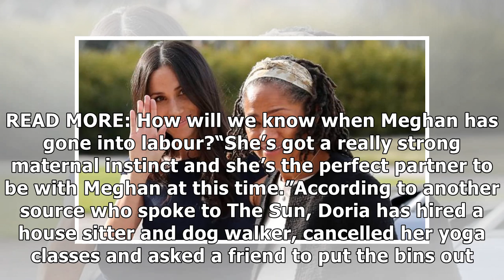Meghan Markle baby: Where is Doria Ragland? Has Meghan’s mum arrived at Frogmore Cottage?